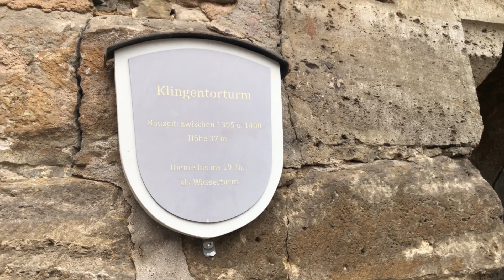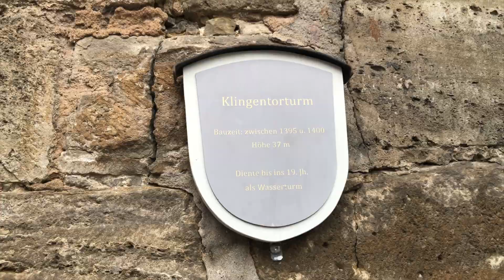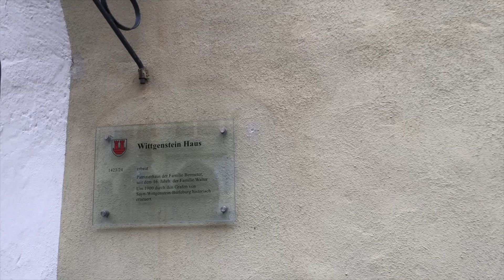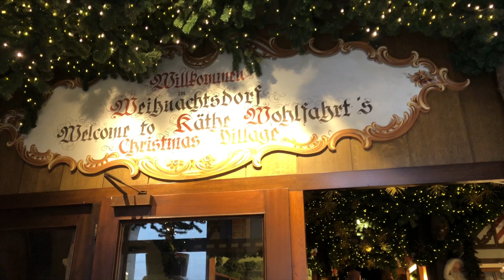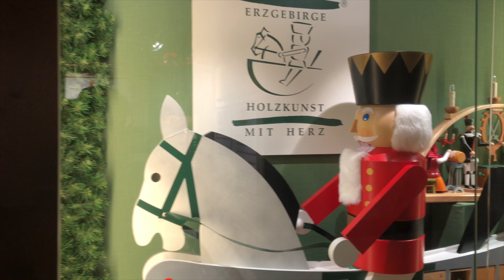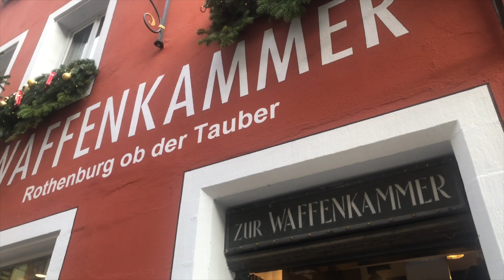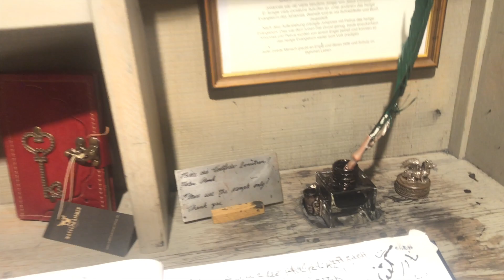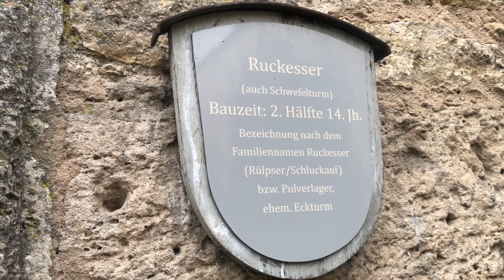PİNOKYO'NUN KASABASI ROTHENBURG OB DER TAUBER | 02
Bu videoda "Rothenburg ob der Tauber Kasabasını" ziyaret ettim.
Sanki masal diyarlarından fırlamış gibi bir kasaba.
Ünlü Grimm Kardeşlerede aynı zamanda ilham vermiş bu eşsiz görüntüsü ile. Dünyaca bilinen Rapunzel, Külkedisi, Hansel ve Gratel gibi masalların ilham kaynağı olmuş bu kasaba. Ne kadar etkileyici.
Aynı zamanda Plönlein Meydanı'da Walt Disney'e Pinokyo'nun Dünyasını yaratırken ilham kaynağı olmuş. Harry Potter gibi ünlü filmlerin çekimler burda gerçeklemiş. Gerçekten bu kasabada yürürken sanki masal kitabının içindeymiş gibi bi hissiyatı var. Ama bu kasaba sadece tabikii bunlarla kalmıyor. Unesco dünya Mirasları listesine girmiş bir yer. Ayrıca derin bir tarihi var.
Ben videoyu çekerken ve yeni yerler keşfederken çok eğlendim, umarım sizde izlerken keyif alırsınız...

Diğer Gezi Videolarıma Göz atmak isterseniz;

VİDEONUN BÖLÜMLERİ:

00:00 AÇILIŞ